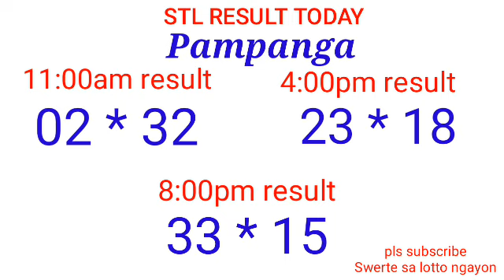STL - BULACAN,PAMPANGA,ANGELES CITY June 3, 2022 3RD DRAW RESULT